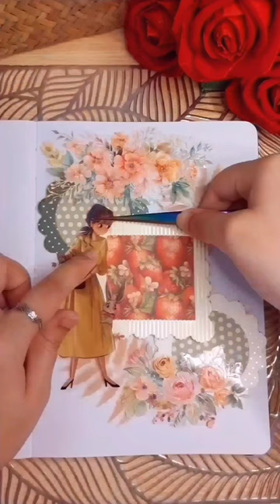ASMR Aesthetic Journaling Strawberry Theme 🍓